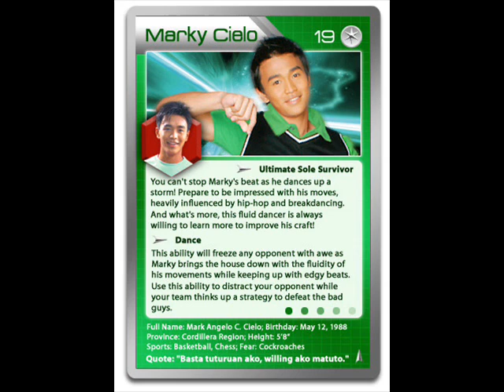Remembering Marky Cielo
Starstruck's Ultimate Sole Surivor, Marky Cielo, passed away on 7 December 2008 after his mother rushed him to the Antipolo Doctors Hospital where the actor was declared dead on arrival. R.I.P. Marky Cielo.